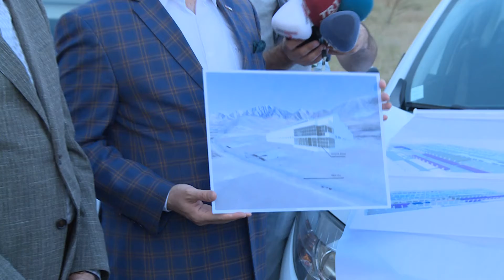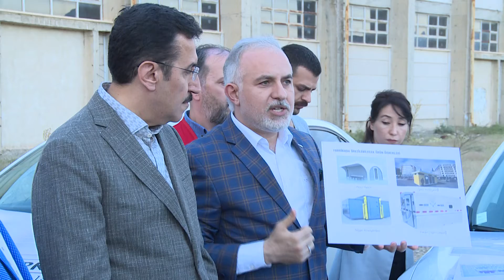Kızılay, Malatya’da Afet ve İnsani Barınma Sistemleri Fabrikası Kuracak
Kuruluşunun 150. yılını kutlayan Kızılay, tarihinin en önemli yatırımlarından birine imza atıyor. Malatya’da atıl durumda bulunan eski vagon fabrikasının yerine dünyanın en büyük Afet ve İnsani Barınma Sistemleri Fabrikası kurulacak.